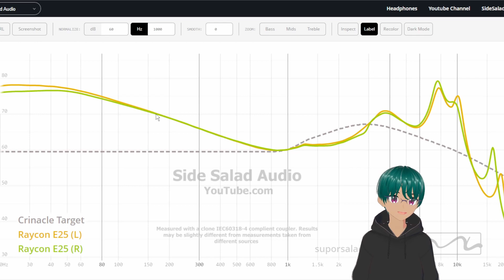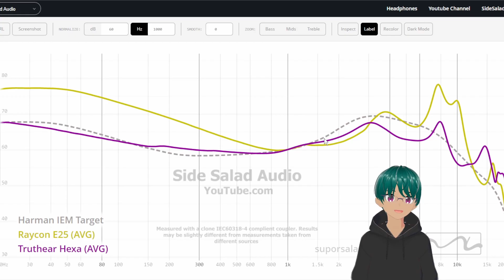Totally honest Raycon Review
This is a parody. Please don't take this seriously.